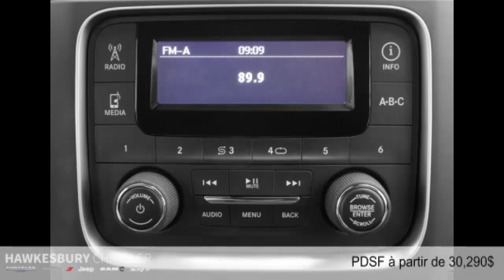Ram 1500 2015 à Hawkesbury (près de Gatineau et Ottawa)